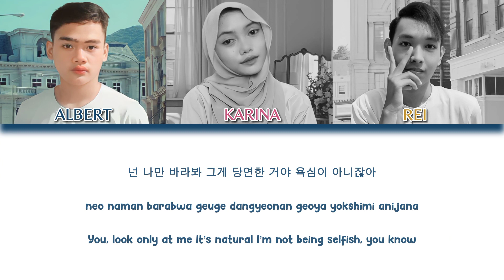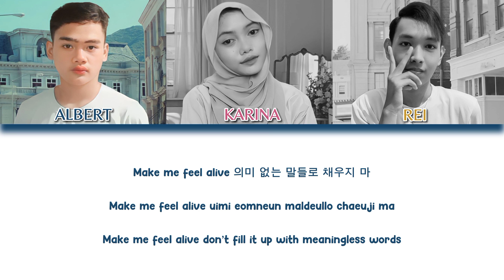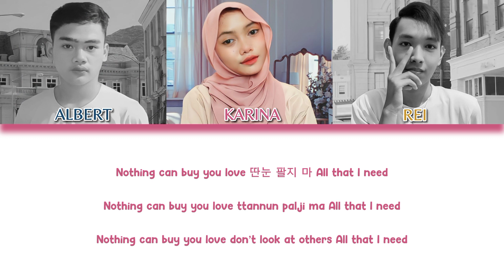【COVER】 JISOO "ALL EYES ON ME" cover by ON:E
• Cover Jisoo All Eyes On Me
   Jangan lupa bantu streaming guys 💕💕💕

[CREDIT]
Singer : Albert, Karina & Rei
Audio Mixing : Albert
Vidio Edit : Albert

• Instrumental : Youtube
• Record Audio : BandLab & Perekam suara
• Audio Mixing : BandLab
• Vidio Edit : Capcut
• Fhoto Edit : Piscart
• Lyric : Google

Color Coded